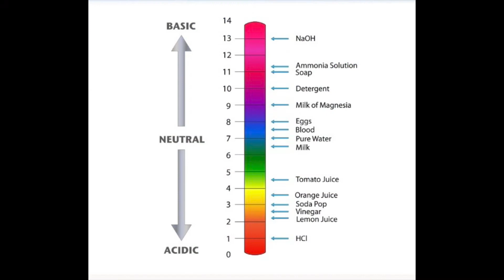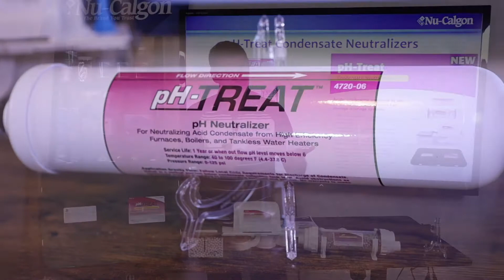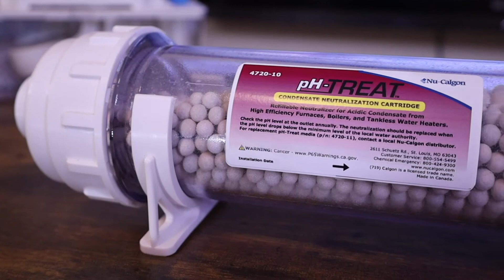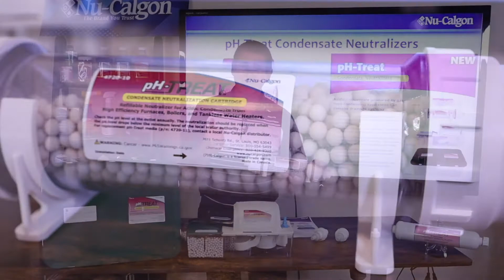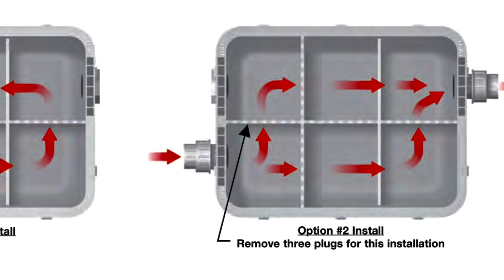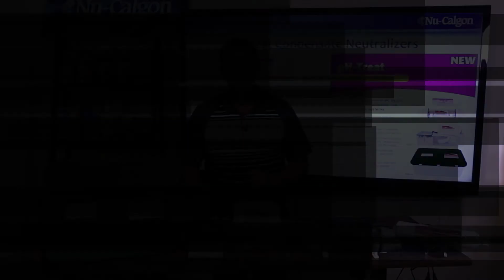PH Treat Micro Training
PH-Treat acid neutralizers, acid neutralizer, PH Treat Condensate Neutralizers, Neutralizing condensate, Treating acidic condensate, neutralizing acidic condensate